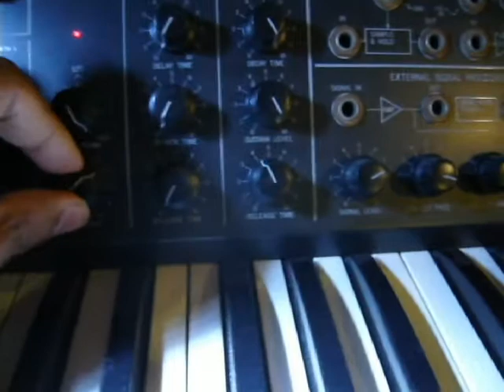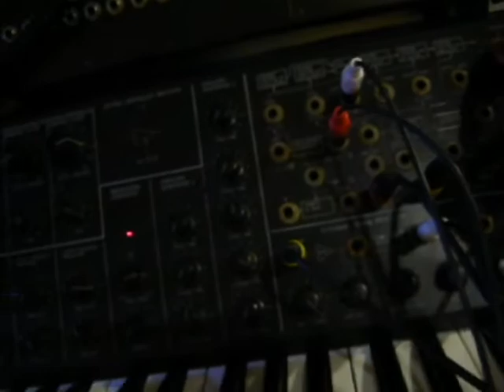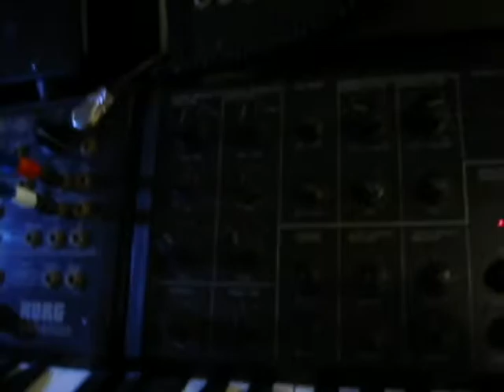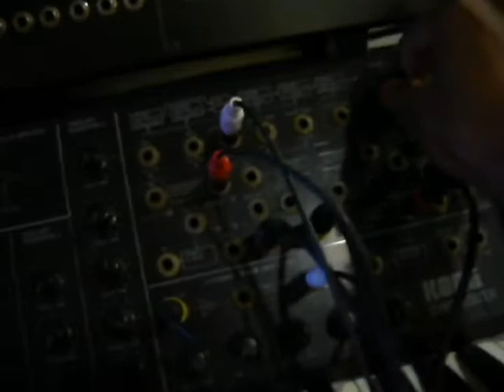kORG MS20 x 2 VS NonLinear Circuits Sequencer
Two Korg MS 20 synths sequenced by a NonLinear Sequencer .
Left Korg sequenced by bindubba3 - 16 stage with gate outputs for each stage.
One clock controls horizontal travel, the other controls vertical travel.

Right Korg sequenced by Bindubba1 - 4 stage sequencer with 16 control voltage outputs (CV) and 8 gate outputs that are divisions of the input clock signal from/1 to /128.

The sequencers use a 1V/octave scaling.

Of the 8 gates on the bindubba1 sequencer
/1 is s-trigger (its a s-trigger converter for your main clock).

The other gate outputs on both sequencers are V-trigger (0 = off, 5V
= on)
Korgs use Hz/V and  a S-trigger gate.
Seems to work fine though.